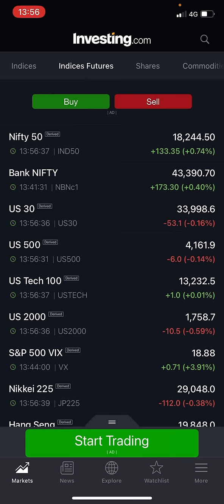NIFTY and BANKNIFTY imp levels / nifty and BANKNIFTY afternoon update